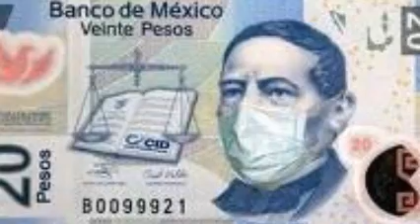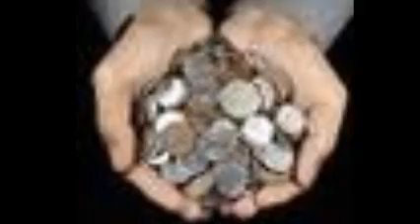Mercenario Nelson Nunes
Esta obra foi inspirada para aqueles que por algum motivo deturpa o chamado do Senhor em sua vida. "Pastorei as minhas ovelhas." "É melhor dar do que receber". Medite se tem feito segundo a vontade do Pai.
Nelson Nunes